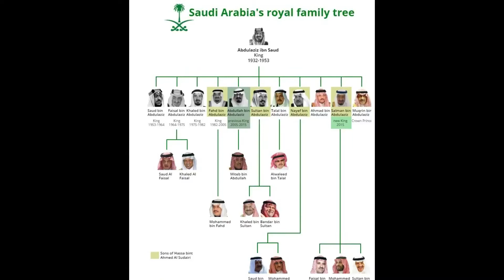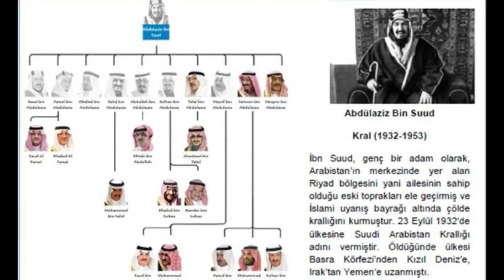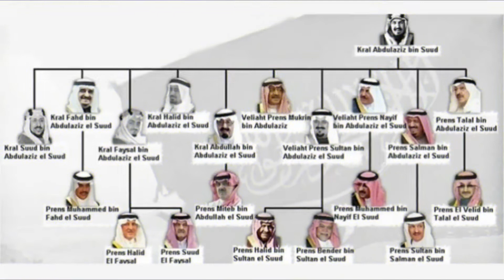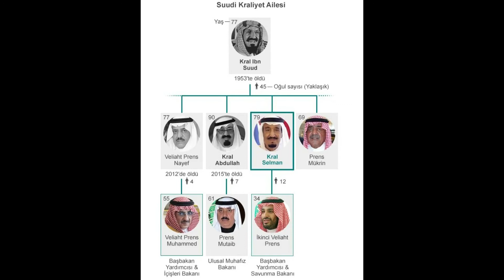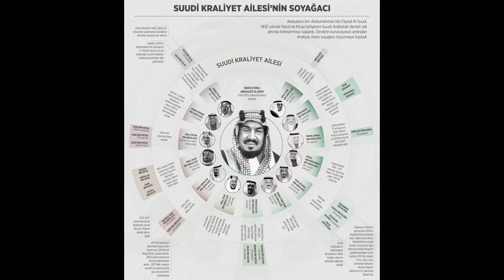SUUD HANEDANLIĞI | ORTA DOĞU'YU YÖNETEN AİLE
DEĞERLİ TARİH YOLUNDAKİLER İZLEYİCİSİ SUUD HANEDANLIĞI'NI TARİHİ'Nİ VE ORTA DOĞU HAKİMİYETİNİ ANLATTIK. İYİ SEYİRLER.